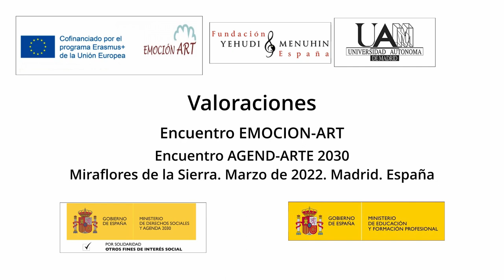Valoraciones. Encuentro Agend-Arte 2030 - Emocion-Art. Miraflores de la Sierra 2022